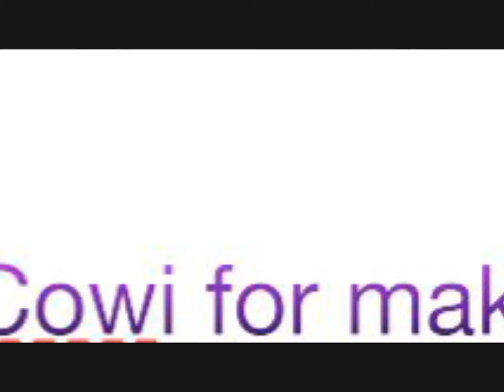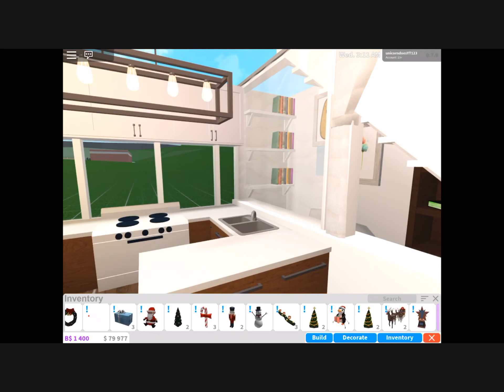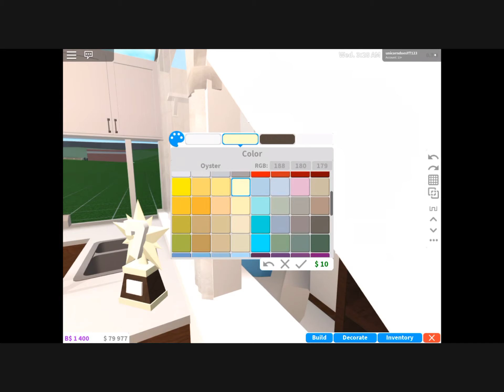7 visit streak trophy! Roblox-Bloxburg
We will be uploading more now!